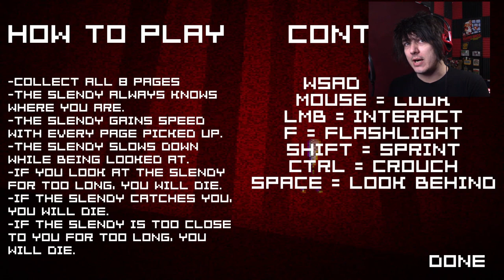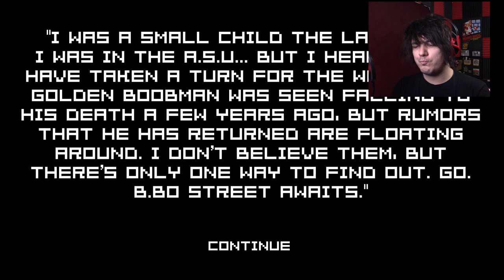He's got golden WHAT?!? | Slendy Something (1st attempt)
It's like Slender, but sillier.

Go support Both Dave and Jay!